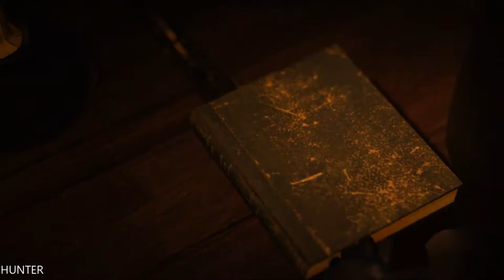ASSASSIN'S CREED UNITY Gameplay Walkthrough PART8 LETS PLAY PC (1080p60FPS)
PC SPECS:
- cpu: INTEL i9 9900K 4.86ghz
- mainboard: ASUS ROG STRIX Z390-F GAMING
- vga: ASUS RTX 2080 Ti Strix OC 11GB
- ram: KINGSTON PREDATOR DDR4 32GB 3466 MHZ CL15
- ssd: SAMSUNG 970 Evo 1TB M.2 SATA 3400/1500
-hdd : WDD RED 6tb x3
- psu: EVGA 1300WATT
- cpu cooler: CORSAIR H100I V2 HYDRO SERIES
-case: Phanteks Enthoo Evolv atx + RGB LED